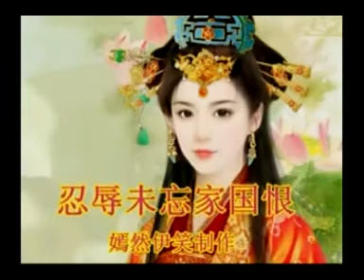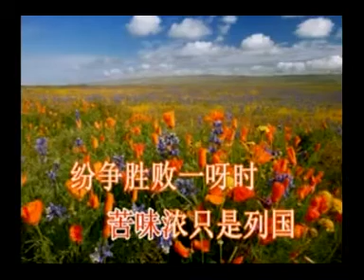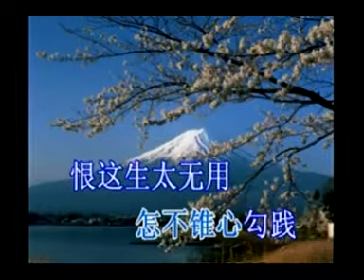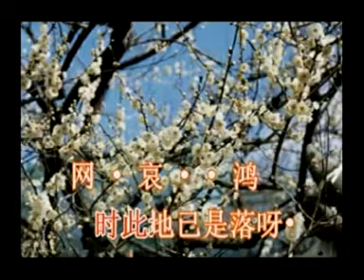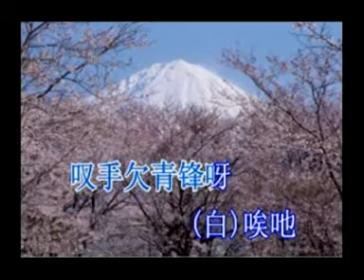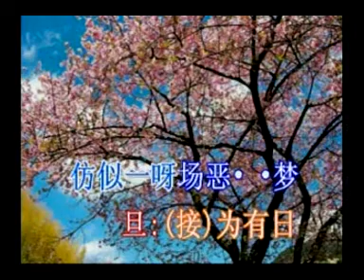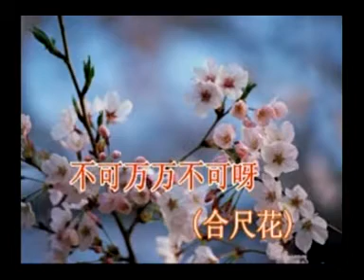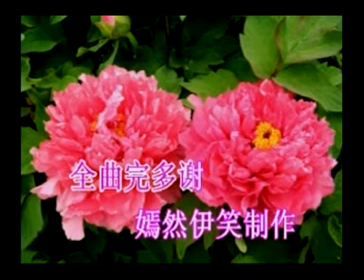01忍辱未忘家國恨=原唱有人声合31 321